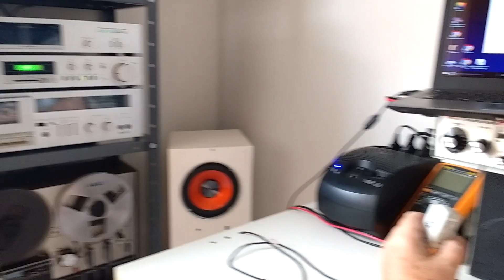Pra que serve o alerta "Warning"